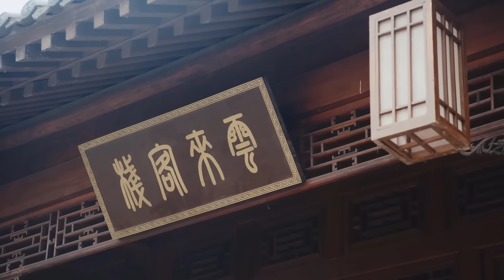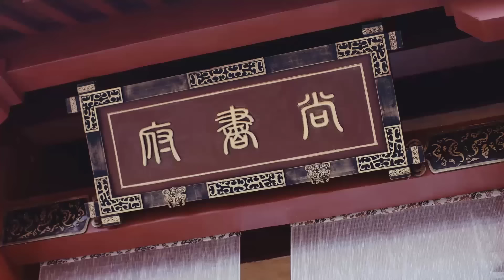[Thuyết Minh] THIÊN MỆNH HOÀNG QUYỀN - Tập 05| Siêu Phẩm Phim Cổ Trang Cung Đấu Đỉnh Nhất 2021